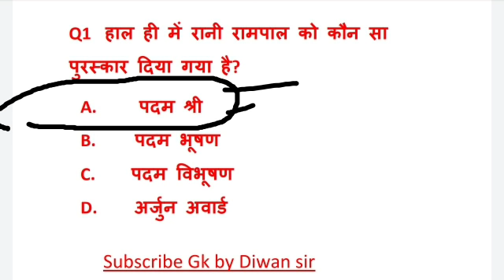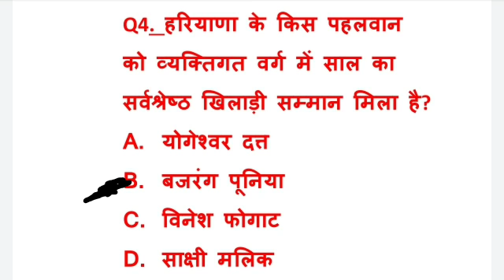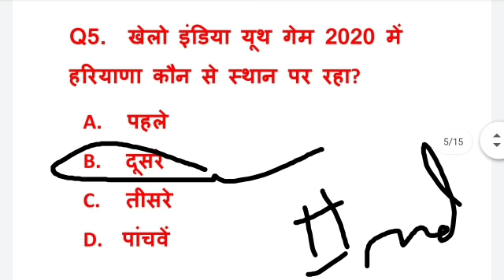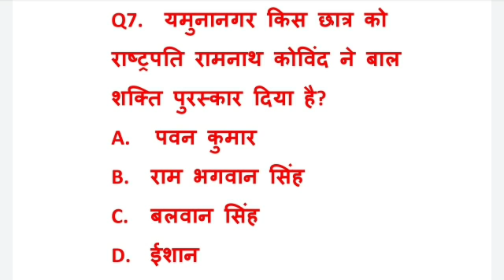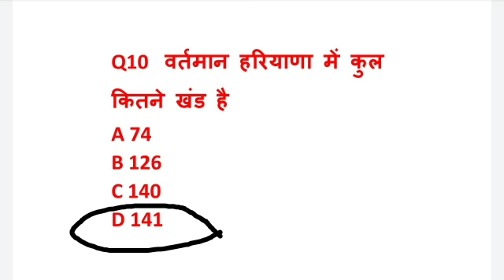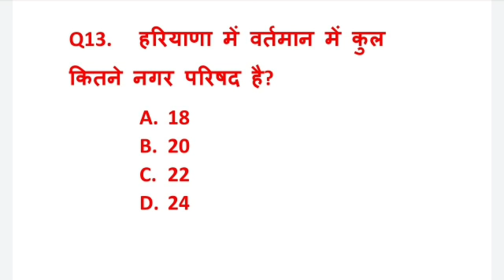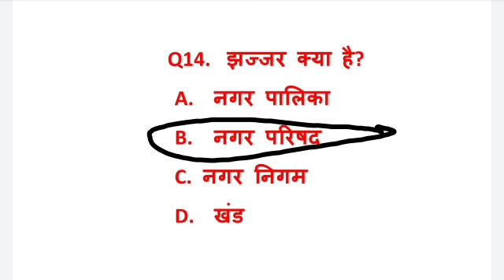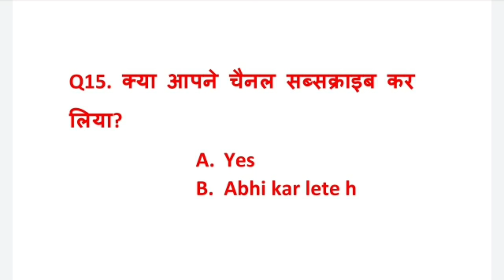Haryana current affairs 2020 !! हरियाणा करंट अफेर 2020 !! HSSC !! IMP Question for next Exam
Free pdf telegram Gk by Diwan sir
हम हरियाणा और इडिया GK का पुरा  course भी देते हैं  जिसमें आपको भारत का इतिहास, राजनीति, भूगोल, अर्थशास्त्र भी है
Complete Haryana gk topic all topics and India gk course only 300 rs